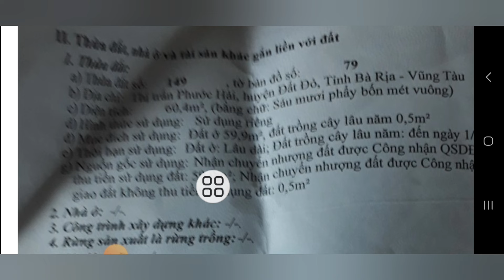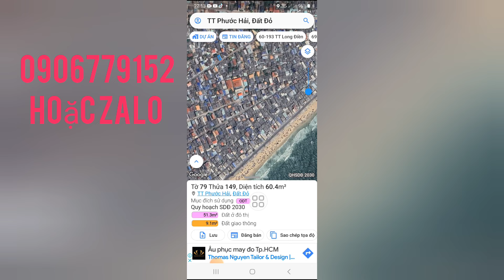SIÊU PHẨM CHO ANH CHỊ ĐẦU TƯ KINH DOANH NGHĨ DƯỠNG. SÁT BIỂN PHƯỚC HẢI. GIÁ NGỘP 2TY1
CHỦ NGỘP NẶNG GỬI BÁN GẤP CĂN NHÀ 1 TRỆT 1 LẦU GÓC HAI MẶT TIỀN ĐƯỜNG NHỰA THÔNG HƯỚNG ĐÔNG NAM, SÁT BIỂN PHƯỚC HẢI THUỘC THỊ TRẤN PHƯỚC HẢI HUYỆN ĐẤT ĐO BRVT NẰM TRONG KHU DÂN CƯ ĐÔNG ĐÚC GẦN TẤT CA CÁC TIỆN ÍCH XUNG QUANH NHƯ TRƯỜNG HỌC CHƠ UỶ BAN NHÀ THƠ VVV
TỔNG DIỆN TÍCH NHÀ NGANG 5M DÀI 12M FUN TC GIÁ CHỈ 2TY1
RẤT THÍCH HỢP CHO NHỮNG AI MONG MUỐN LÀM HOMESTAY HOẶC NHÀ NGHĨ ĐỂ CHO THUÊ HOẶC NGHĨ DƯỠNG
LH 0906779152 DẮT XEM NHÀ GẶP TRỰC TIẾP CHỦ LÀM VIỆC NHÉ